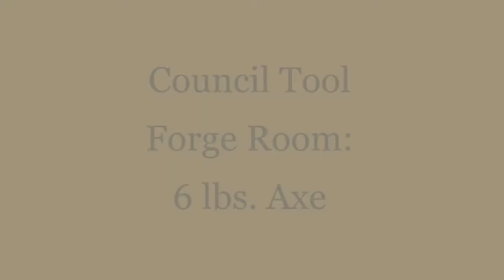Forging a 6 lbs. Axe with a Drop-hammer, ~Council Tool Co.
Council Tool Forge Room Crew making magic!
B-1 Drop-Hammer with forge-dies.
Flash trim-press
Punching the eye with an upsetter.